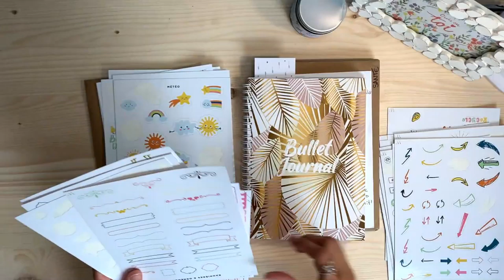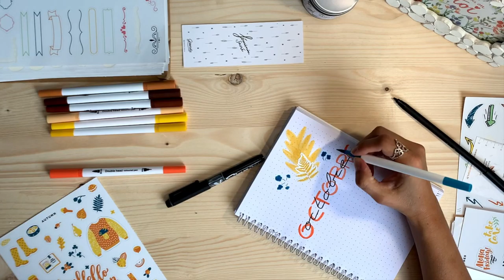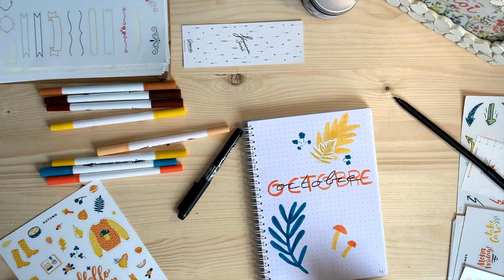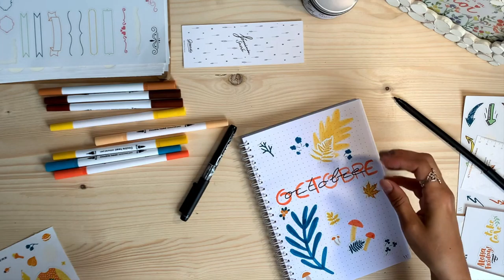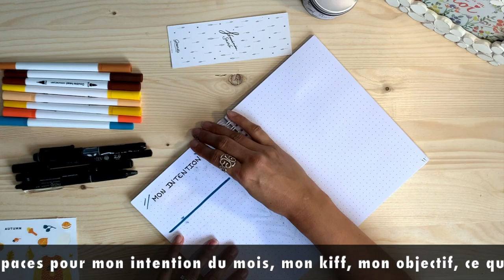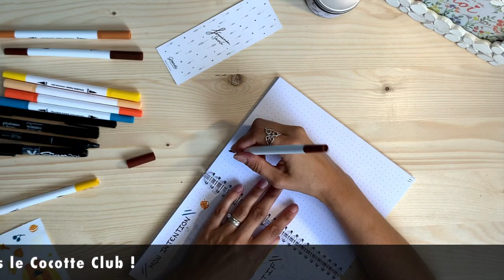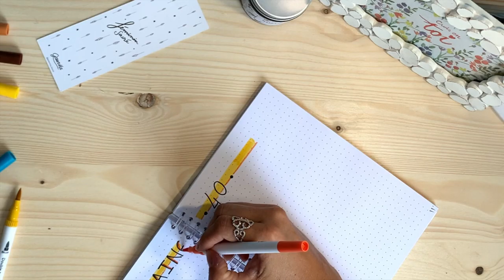Bullet Journal Octobre 🍁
Création des pages de mon Bullet pour ce mois-ci.  L'automne est une saison tellement poétique. Ces couleurs, les odeurs autour d'une balade en forêt, les champignons, ...

Je te souhaite un très beau mois d'octobre 😘

Envie de partager ? Je t'invite à laisser un commentaire !

🌿 LE COCOTTE CLUB 🌿
Découvre comment mettre ton quotidien au service de ta vie. Le meilleur pour ton quotidien !
Le Cocotte Club c'est chaque mois :
⭐ Un thème autour du mode de vie zéro déchet
⭐ Un challenge tri/désencombrement
⭐ Un défi famille
⭐ L'organisation du mois
⭐ De belles rencontres, de la sororité, de la bienveillance et des surprises !

Qui suis-je 🌸
Je suis Carole, j’accompagne les femmes dans leurs quotidiens grâce à des outils de développement et d'écologie personnels.
À  trouver l’équilibre et développer leurs bien-être tout en protégeant la  planète.
À porter l’attention sur soi, son environnement et  l’environnement.
À découvrir ses potentiels.
Femme,  maman de 4 enfants, épouse, entrepreneuse, présidente et bénévole de  l’association   The Family Cocotte – zéro déchet, animatrice d’ateliers  zéro déchet,   conférencière et je suis de ceux qui croquent la vie à  pleines dents.
Passionnée,   j’aime par-dessus tout transmettre et  partager.
J’ai appris à   connaître mes valeurs, mes priorités. À définir  mes besoins pour être aujourd’hui une personne patiente, bienveillante et pétillante !
Je suis aussi fan de Disney. Mais chut … ça reste entre nous. Je partage ici ma vie de maman zéro déchet et bien plus encore !

Suivre l’aventure ⛵

🌊 La Lettre Cocotte
La Lettre    Cocotte est une newsletter courte, facile à lire ! J'y   partage      des  articles complets sur le mode de vie zéro déchet mais  pas    que...,     des lectures et des écoutes qui m’ont aussi aidées, des     menus pour  le    mois, des  Do It Yourself, des initiatives     éco-responsable,  etc.
Ce contenu est exclusif, introuvable ailleurs !
Pour recevoir mes Lettres Cocottes, clique ici. C'est gratuit 😊

🌊 Des conseils concrets sur mon blog
Envie de faire vous même vos produits ménagers ? De découvrir le mode de vie zéro déchet ?

🌊  Embarquez avec moi !Le podcast vous plaît ? Le meilleur moyen de    me    le   dire , ou de me faire vos retours (ce qui d'ailleurs  m'aide à   le    faire   connaître) c'est simplement de lui laisser la  note de 5    étoiles   ou un   commentaire avec l'application iTunes.  Cela m'aide    vraiment.

🌊 Pour me poser vos questions et ne rien manquer de mes découvertes et expériences sur le zéro déchet mais pas que …
- Sur Instagram @thefamilycocotte_zero_dechet

🌊 Partage tes publications photos, vidéos et stories avec le hashtag

🤝 PARTAGES

 Découvrir Aurore Market, je te partages le code que j'ai eu pour te faire bénéficier de 20€ pour 49€ d'achat. Ça permet de pouvoir tester et de se faire son propre avis, et avant tout de voir si cette façon de faire convient à ton organisation. Code : TFC

20€ OFFERTS

34€ OFFERT